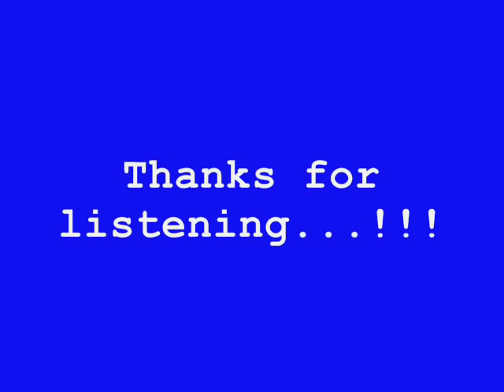TOTO - Hold The Line (Jurica Vugrek)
Jurica Vugrek playing a piano cover of "Hold The Line"  by David Paich (Toto).
Hold the Line is a song written by David Paich and recorded by the American rock group Toto. The song was the band's first single, and was featured on their debut eponymous album. It reached #5 in the US Billboard Charts during the winter of 1978--79.